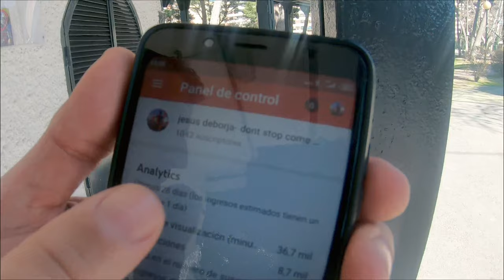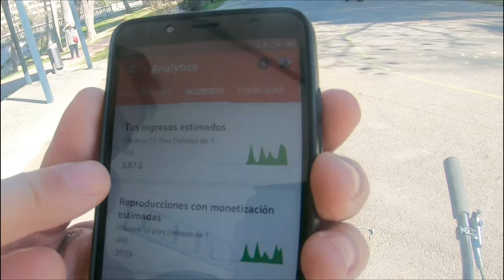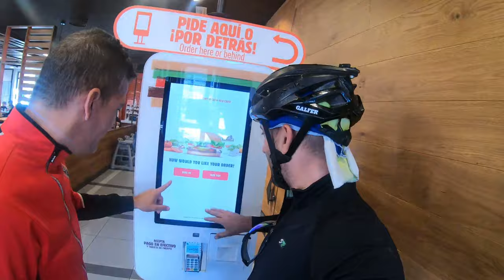Cuanto gana un YouTuber ciclista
Teníamos intención de salir a entrenar y terminamos comiendo en el BurgerKing el dia de SanValentin
Al menos hemos grabado un par de vídeos y echado unas risas.
Entrevista a Jesus Deborja con sus recién estrenados 1040 suscriptores y sus vídeos monetizados en Youtube.
Reparación de pinchazo tubeless mediante mecha